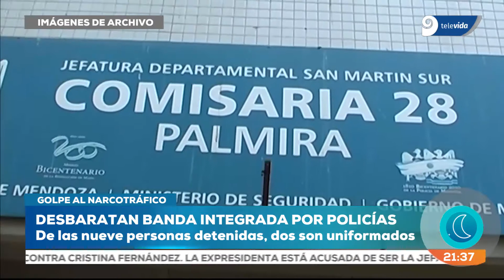Golpe Narco: Desbaratan banda integrada por policías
De las nueve personas detenidas, dos son uniformados Más información